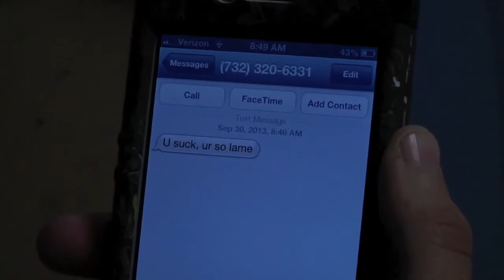Think Before You Text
Henry Hudson Regional School